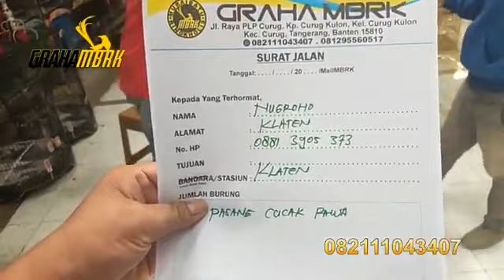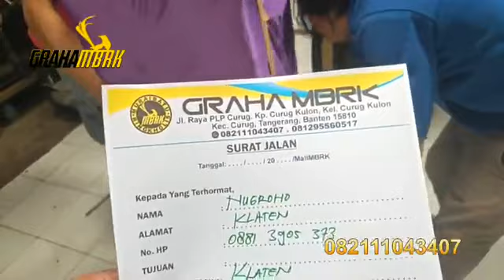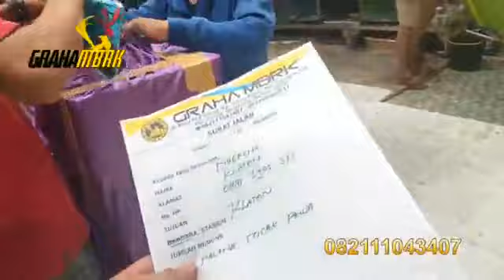Sultan Nugroho Dari Klaten Jateng. Borong Cucak Rowo Beberapa Pasang. Ambyar Wes..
*Jalak Putih Remaja Rp. 450.000
*Jalak Putih Dewasa Rp. 650.000
*Cucak Rowo Remaja Rp. 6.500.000
*Cucak Rowo Gacoran Rp. 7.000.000
*Kacer Dewasa Rp. 250.000
*Kacer Trotol Rp. 300.000
*Beo anak remaja Rp.1.500.000
*Beo dewasa Rp.800.000

Kontak GRAHA MBRK yang Bisa Di Hubungi:
Kholis Rudy Anto:  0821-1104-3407 | 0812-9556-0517
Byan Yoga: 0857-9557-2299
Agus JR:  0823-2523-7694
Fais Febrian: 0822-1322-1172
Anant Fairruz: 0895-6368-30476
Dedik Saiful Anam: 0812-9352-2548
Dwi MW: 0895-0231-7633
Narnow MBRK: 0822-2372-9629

Rekening Bank Atas Nama: KHOLIS RUDYANTO
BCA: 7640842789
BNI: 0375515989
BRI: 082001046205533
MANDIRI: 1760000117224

Note:
Terima Kasih.